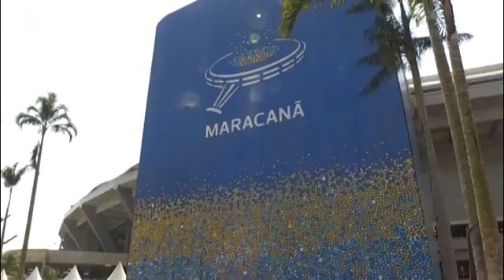El fútbol femenino tiñe de verde y amarillo el Maracaná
Río de Janeiro, 15 ago (EFE).- Los hinchas brasileños llegan al Maracaná confiados en el triunfo de la selección femenina de fútbol que hoy se mide a Suecia en las semifinales del torneo olímpico. Palabras clave: Deporte-Eventos deportivos-Juegos olímpicos de verano-Fútbol